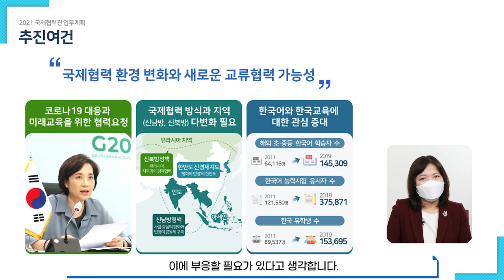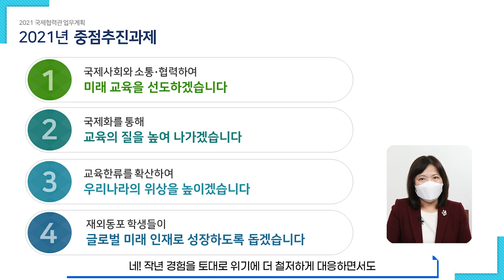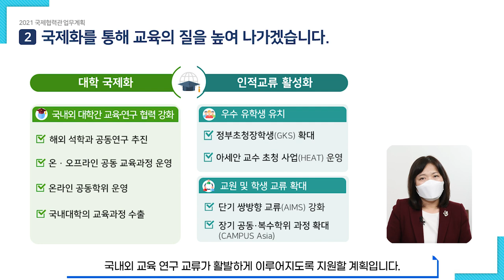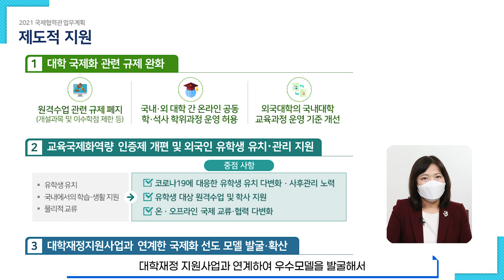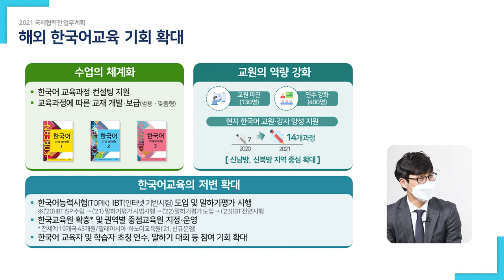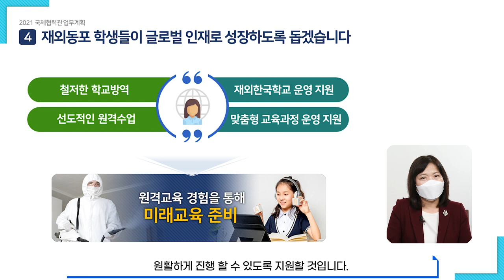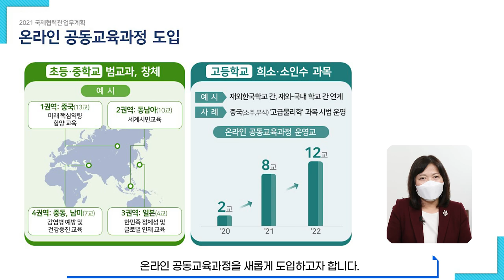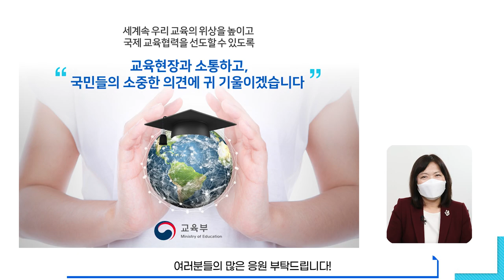국내를 넘어 전 세계와 교육을 소통하는 창구가 되겠소 [교육부 랜선 업무보고 - 국제협력관실]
교육부문에서도 그 역할을 다하고,
국가 위상을 높일 수 있도록
재외동포 교육 등 다양한 업무를 수행하는
국제협력관실!😎

국제협력관실 국장님과 함께
국제협력관실에서는 어떤 일을 하는지 함께 알아볼까요?🧐